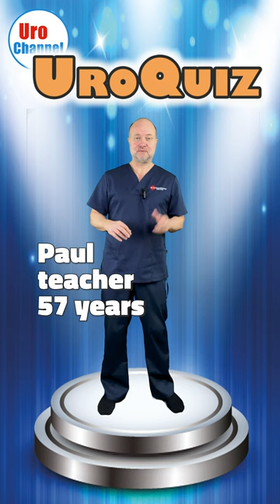UroQuiz! Can you solve this case? | UroChannel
New series on UroChannel: dr. med. dr. phil. Stefan Buntrock, urologist from Göttingen, introduces UroQuiz. Can you solve this case about benign prostatic enlargement, presented in this ?